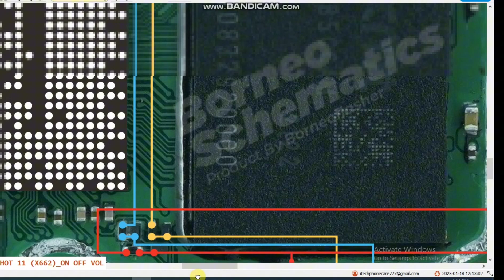Infinix Hot 11 (x662) on off key & volume key jumper solutionपावर और वोलम कुंजी तरीके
your queries;-